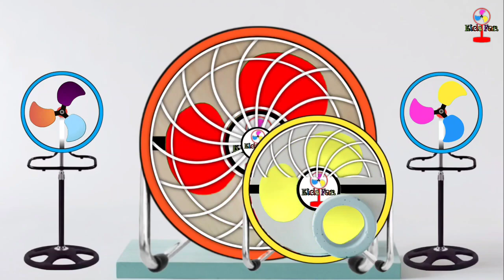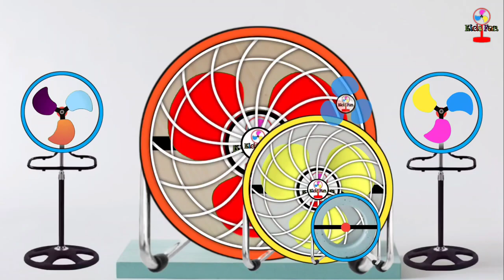Kipas Angin Duduk dan Kipas Angin Berdiri Animasi - Lagu Anak Anak